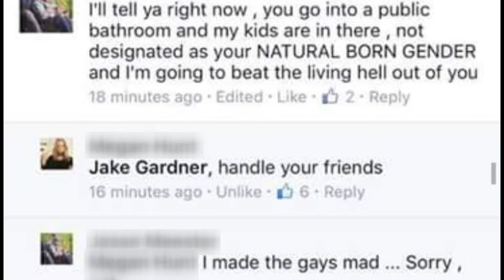WEB EXTRA: Transgender Discussion